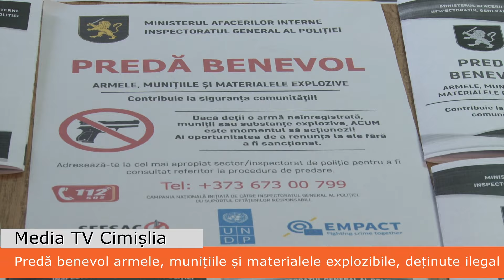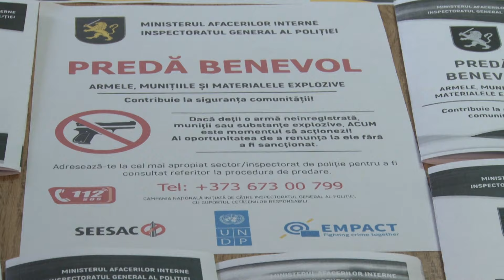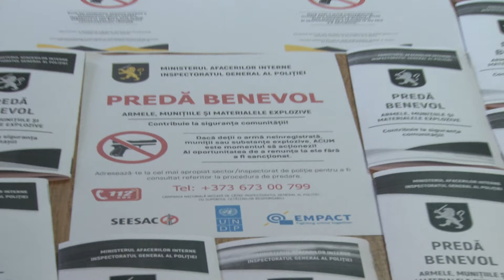Preda armele detinute ilegal - Campanie de informare Cimislia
IGP a lansat o campanie de sensibilizare privind predarea benevolă a armelor deţinute ilegal. Preda armele detinute ilegal - Campanie de informare Cimislia în perioada 1 martie -31 mai 2024.Predarea benevolă a armelor deţinute ilegal în această perioadă scutește persoana de răspundere.